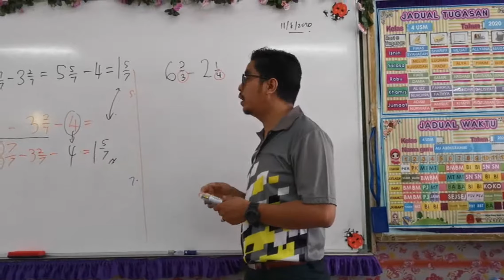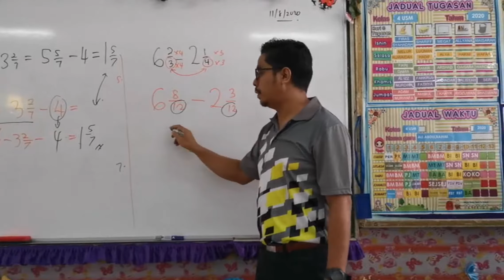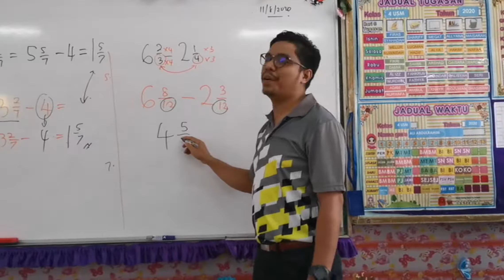PENOLAKAN PECAHAN BERCAMPUR BILA PENYEBUT TIDAK SAMA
Tahun 4, Tahun 5 dan Tahun 6 wajib kuasai ya.